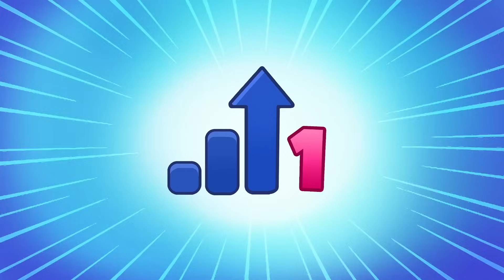CRAZY Friday Night PARTY!! | DANCE BATTLE - GEEKS VS COOL | My Worst First Date by Avocado Couple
Cado🥑 and his friend🧑‍🤝‍🧑 go to the night party, where all the popular guys are😎. And Cado's friend meets a girlfriend👱‍♀️ and falls in love with her.💗
But before he will ask her on a date, he should win a dance battle.💪🏆

Could Cado's friend be the perfect dancer this night?👍
Or his love will date someone else?👎

WATCH OUR NEW EPISODE ABOUT parties, dancing, and girlfriends, AND FIND OUT!

00:00 NIGHT PARTY
00:50 DANCE CHALLENGE
2:10 NERD VS POPULAR
2:40 RICH TOILET VS POOR TOILET
4:04 HEALTHY FOOD VS JUNK FOOD
5:00 MAGIC BUTTON
5:40 RICH LIFE VS POOR LIFE
6:35 HOW WAS BABY BORN
8:10 BIRTHDAY PARTY
8:50 TYPES OF FRIENDS
10:30 ME VS MY BESTIE
12:10 1$ SHOPPING VS 1000$ SHOPPING
12:50 TYPES OF KIDS
14:50 ME VS BABY
15:45 HARD TO BE PARENTS
17:20 PARENTING PROBLEMS

We do not make any warranties about the completeness, safety and reliability. Any action you take upon the information on this video is strictly at your own risk, and we will not be liable for any damages or losses. It is the viewer's responsibility to use judgment, care and precautions if one plans to replicate. All product and company names shown in the video are trademarks™️ or registered®️ trademarks of their respective holders.